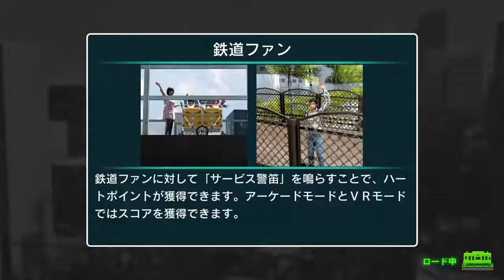電車でGO!!はしろう山手線 #38 運転士の道 E231系500番台 「建ち並ぶビルの合間を抜けて」 田町⇒東京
田町 1:30~1:58
浜松町 3:58~4:59
新橋 6:35~7:26
有楽町 8:45~9:51
東京 11:05~11:50
エンディング 11:50~12:53